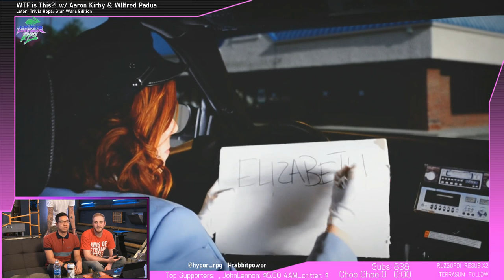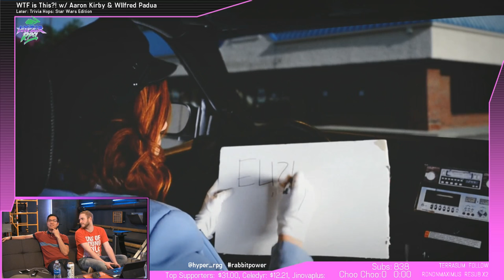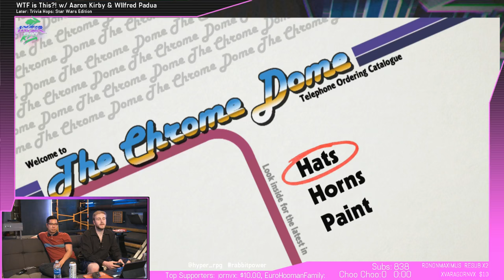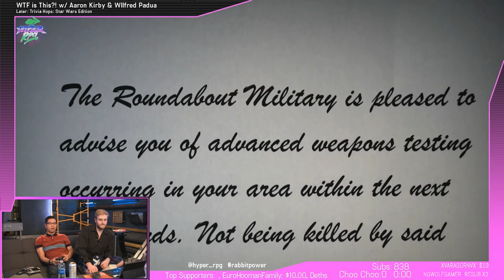WTF is This? | Episode 9 | Roundabout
On WTF Is This? Aaron Kirby takes you through the messed up and wild world of bad video games. This week Aaron and Wilfred Padua play Roundabout, a game where you drive a spinning limo.

every Monday at 3pm PST!

Host:
Aaron Kirby